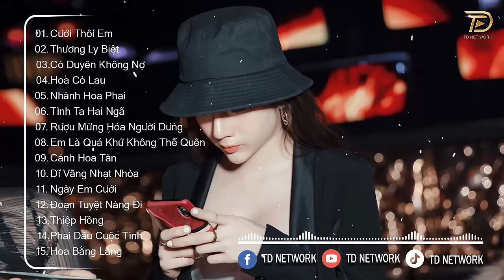Cưới Thôi Em Remix ♫ BXH Nhạc Trẻ Remix Hay Nhất Hiện Nay - Top 15 Bản EDM TikTok Hot Nhất 2024